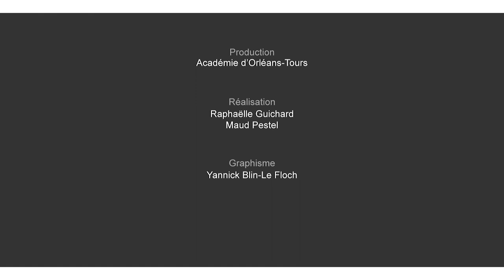Mobilité 2020 second degré - le mot du DRH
Sébastien Callut, directeur des ressources humaines et secrétaire général adjoint de l'académie d'Orléans-Tours, s'adresse aux personnels enseignants, d'éducation et aux psychologues de l'éducation nationale concernant les opérations de mobilité pour l'année 2020 et le calendrier des opérations.